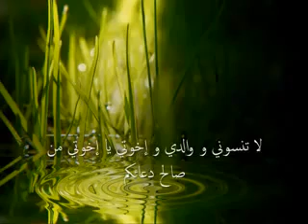تلاوة تحبس الأنفاس للمتميز ادريس ابكر